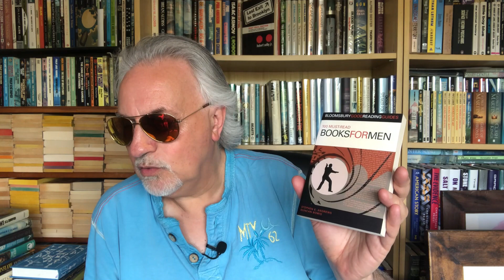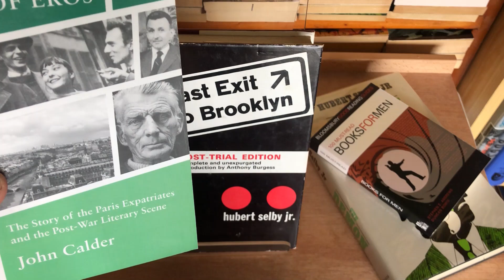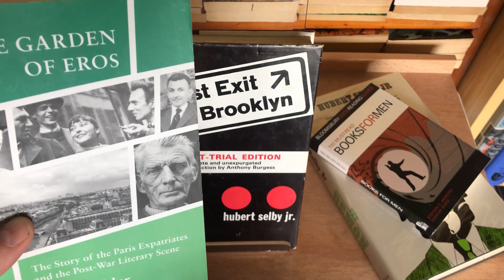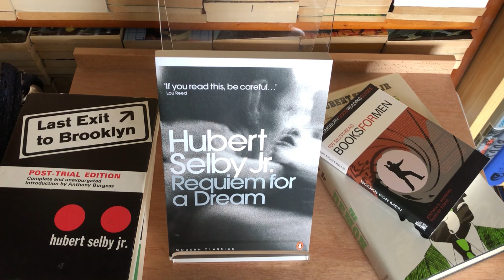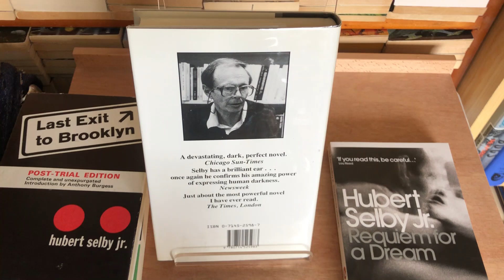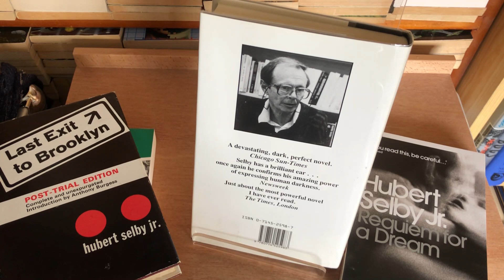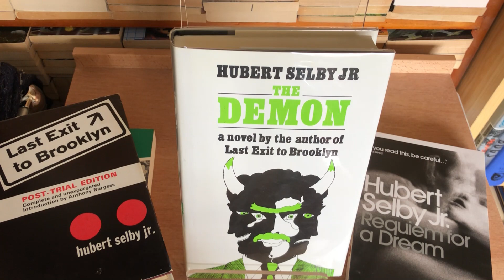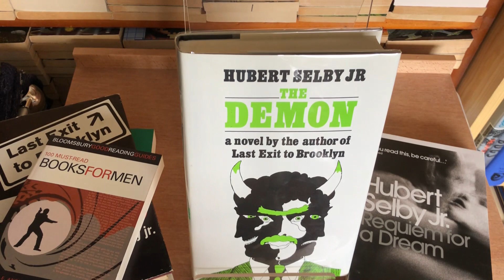WHY I WROTE '100 MUST READ BOOKS FOR MEN' & Book Review: 'THE DEMON' by HUBERT SELBY JNR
Writer and bookseller Steve Andrews addresses the little-discussed issue of the shortcomings of the book industry in promoting books to male readers, his reader's guide aimed at men and a review of one of the books he recommends, Hubert Selby Jnr's magnificent 'The Demon'.